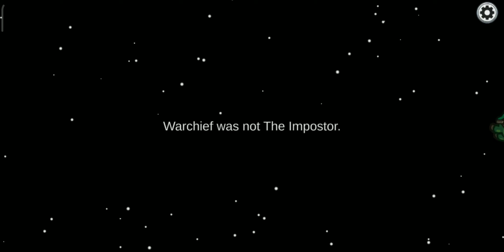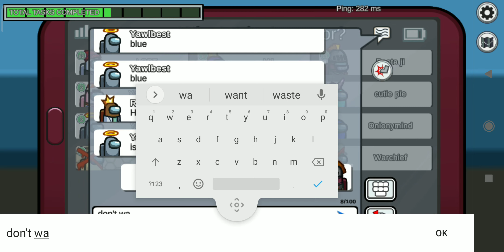Among us playing with the public !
So today i play the amoung us if you like my gameplay so like the video ❣️❣️